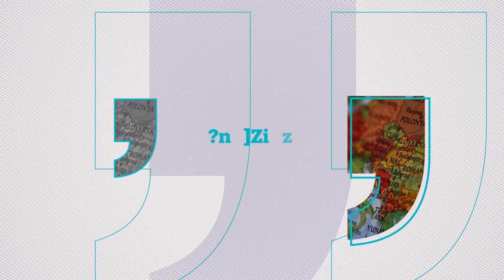Balkans at a Juncture: Regional Collaboration or Fragmentation? | TRT World Forum 2022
Twenty years following the destructive wars that resulted in the dissolution of Yugoslavia, Balkan countries still remain in a precarious situation. While Bosnia-Herzegovina is going through its most significant crisis since the signing of the 1995 Dayton Accords with the spectre of secession threatening the country’s unity, tensions are occasionally renewed between Kosovo and Serbia over the former’s sovereignty. As of now, North Macedonia, Albania and Montenegro are part of NATO, but their EU membership process is stalled seemingly both due to a lack of progress by the countries themselves as well as the commitment of the EU itself. Moreover, many other serious challenges such as the population decline, concerns over the rule of law and good governance, the rise of populism and persistence of ethnopolitics continue to stand in the way of sustainable peace and stability.

However, despite these lingering issues, there is positive momentum in terms of advancing regional cooperation driven by the common interest of finding solutions to issues faced by all of the Balkan states. In this regard, the introduction of new initiatives such as the establishment of Regional Economic Area or ‘mini Schengen’ allowing the free circulation of goods, services, investments and labour is expected to enhance not only intra-regional trade but also facilitate an easier integration to the EU economy. This session will present an overview of the current situation in the Balkans while discussing the potential scenarios that could unfold, assessing the trends and growing geostrategic competition among the great powers in the region in light of local dynamics.

Moderator: Nafisa Latic, TRT World Presenter

Speakers:

Faruk Kaymakcı, Deputy Minister of Foreign Affairs of Turkey&Director for EU Affairs, Ambassador

Jovana Marovic, Former Deputy Prime Minister and Minister of European Affairs, Montenegro

Miroslav Lajcak, EU Special Representative for the Belgrade-Pristina Dialogue and other Western Balkan regional issues

Majlinda Bregu, Secretary General, Regional Cooperation Council